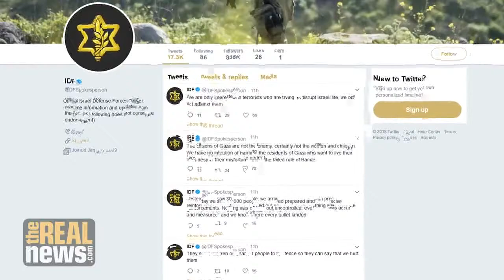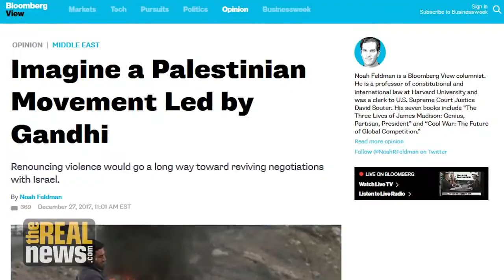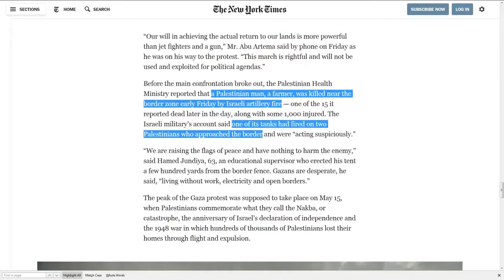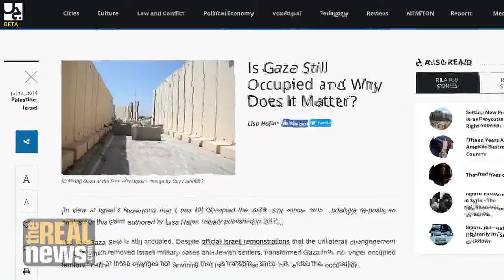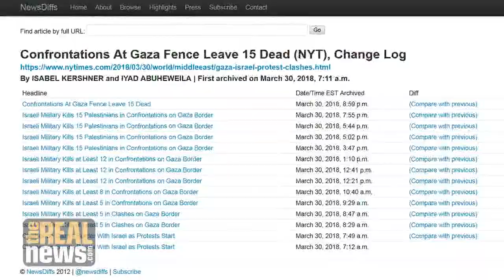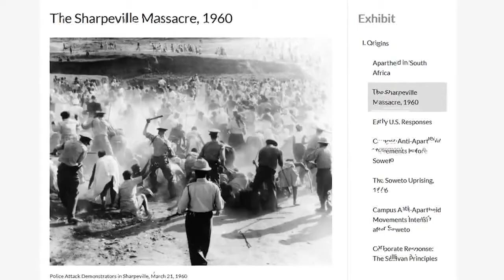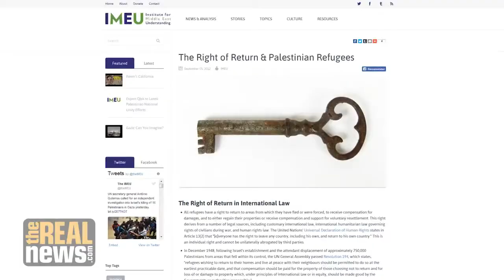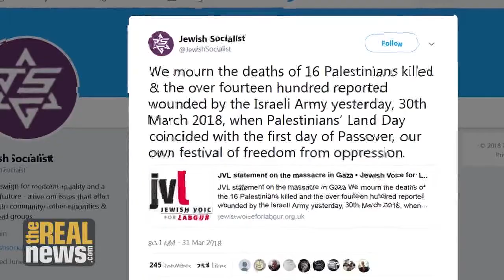AWARE On The Air - Episode #448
Produced by Carl Estabrook and The Anti-War, Anti-Racism Effort of Champaign-Urbana,